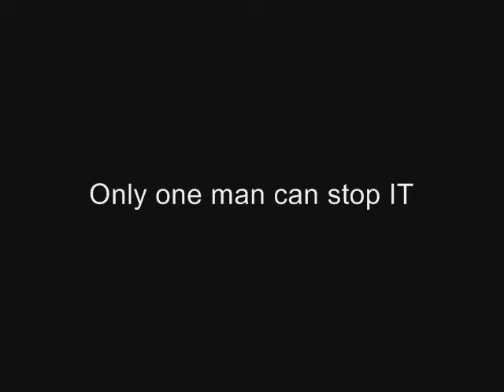Star 105.5 - Things Will Never be the Same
Find out more Thursday morning (10-8-09) on Star 105.5!